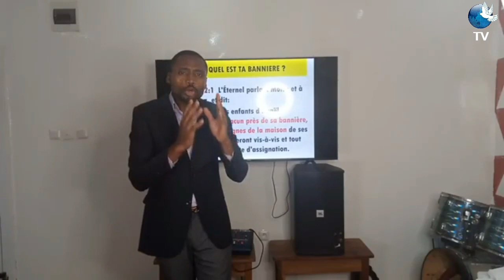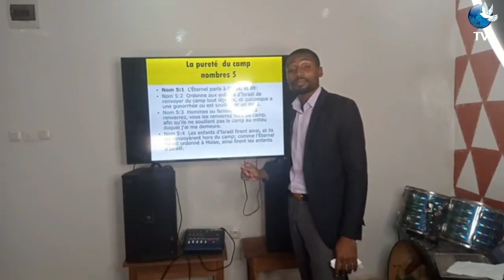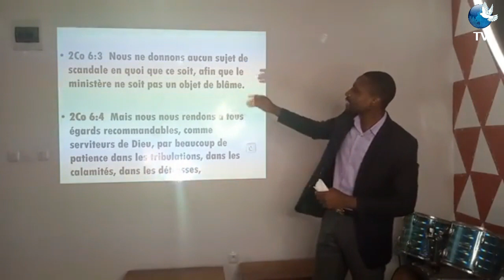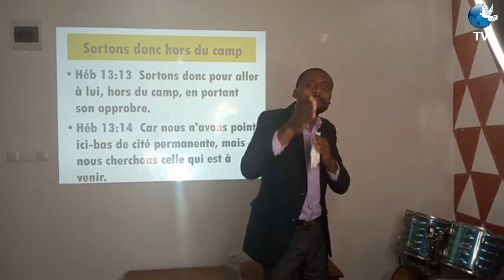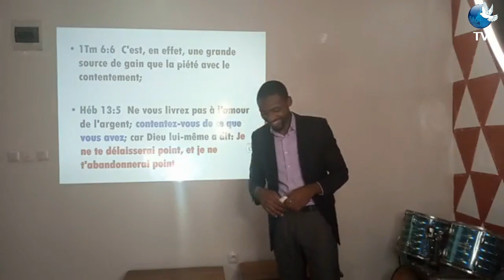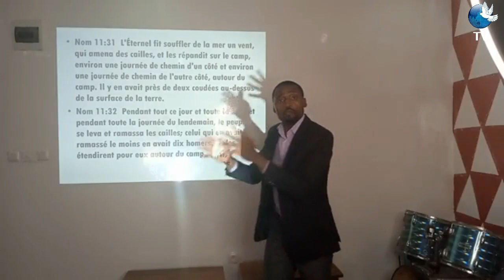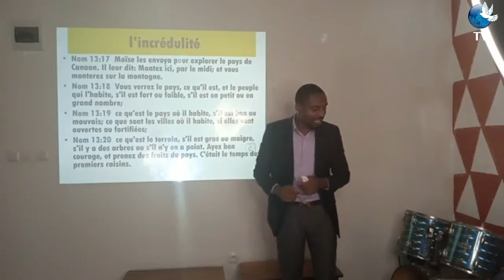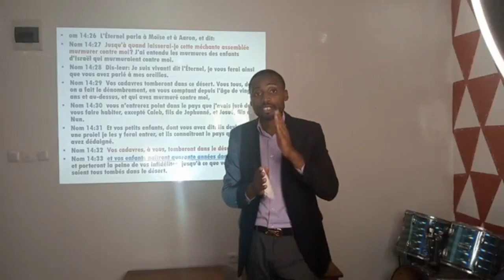SORTONS HORS DU CAMP// Let's quitfrom the Camp- Pasteur Luc SAMA